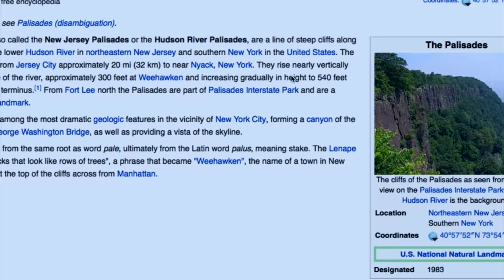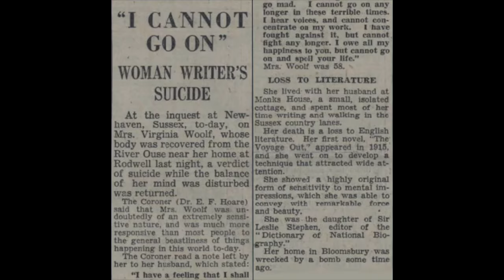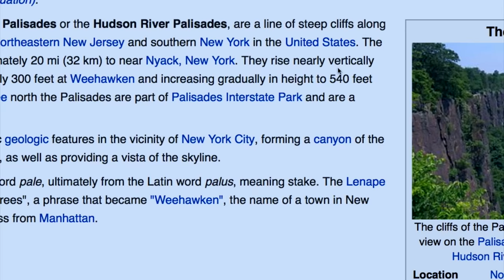Short Film - Answers and Solutions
Short film made for Ramapo College 52 hour film competition.

"Answers and Solutions" follows a self-destructive young girl on a collision course with her past, present, and future.